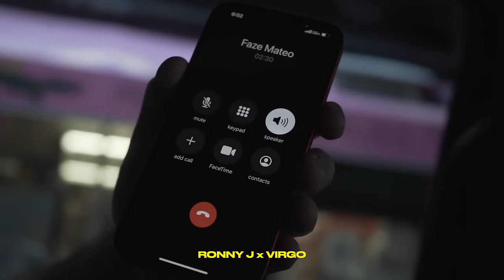Week In The Life Of RONNY J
Ronny J attends NYC Fashion Week, and Host's a Release Party for his new album "Charged Up".